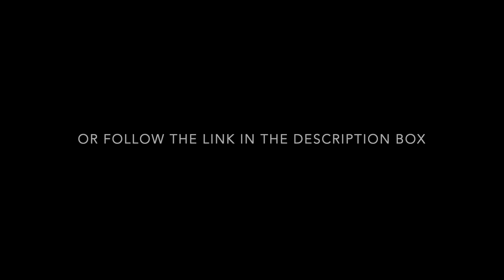False Evidence Appearing Real—F.E.A.R.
In this  video I discuss the idea of fear and how fear amounts to False Evidence Appearing Real and what this means for manifesting.

𝗙𝗼𝗿 𝗾𝘂𝗲𝘀𝘁𝗶𝗼𝗻𝘀 𝗼𝗿 𝗰𝗼𝗺𝗺𝗲𝗻𝘁𝘀 (𝘁𝗵𝗮𝘁 𝘆𝗼𝘂 𝗺𝗮𝘆 𝗼𝗿 𝗺𝗮𝘆 𝗻𝗼𝘁 𝘄𝗮𝗻𝘁 𝗶𝗻𝗰𝗹𝘂𝗱𝗲𝗱 𝗶𝗻 𝗮 𝗳𝘂𝘁𝘂𝗿𝗲 𝘃𝗶𝗱𝗲𝗼 𝗼𝗿 𝗽𝗼𝗱𝗰𝗮𝘀𝘁):